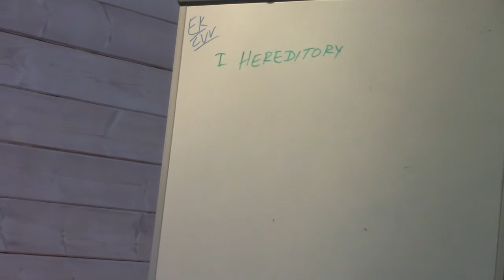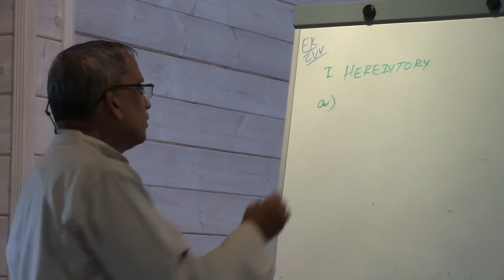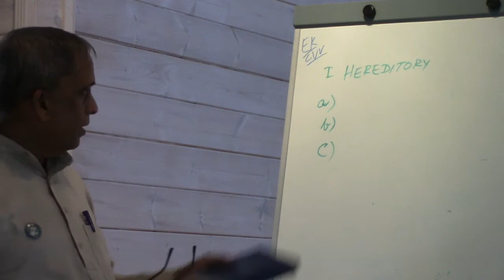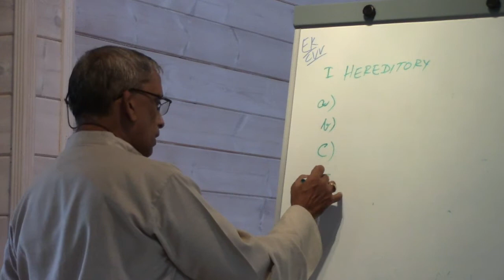Healing-5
Healing By Sriman Ekkirala Ananta Krishna